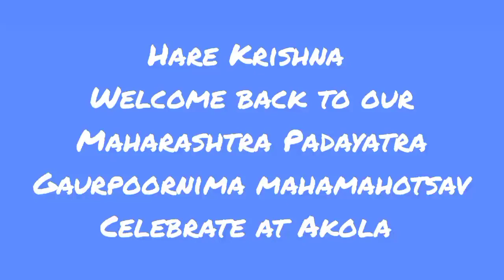Gaur Pournima Celebration in Akola || Maharashtra Padayatra || Padayatra Worldwide